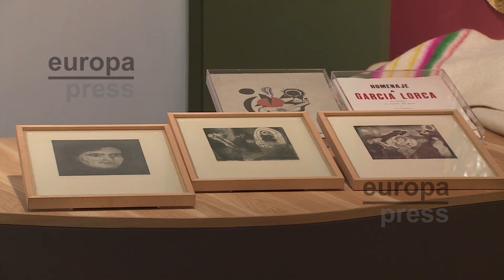El Reina Sofía presenta nueva colección sobre el arte en la autarquía y el exilio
El Museo Reina Sofía expone el tercer episodio de su nueva Colección: 'Pensamiento Perdido: Autarquía y Exilio' en la que, a través de más de 300 obras y abundante documentación bibliográfica y de archivo, se plasma la idea de que "el exilio español tiene una importancia que va más allá de sus relaciones con España y tuvo un papel fundamental en el desarrollo del pensamiento y del arte internacional en los años 40 y 50".